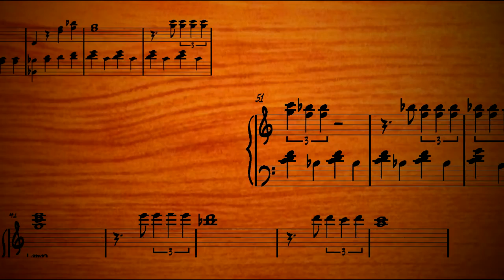Instrumentos de Cristo - Gisele e Sua Flauta - ICPB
Conheça um pouco mais a respeito dos Instrumentos de Cristo.